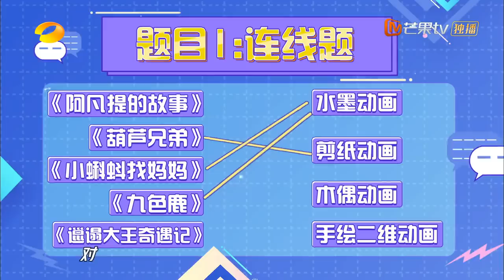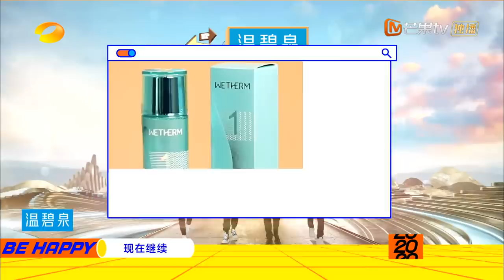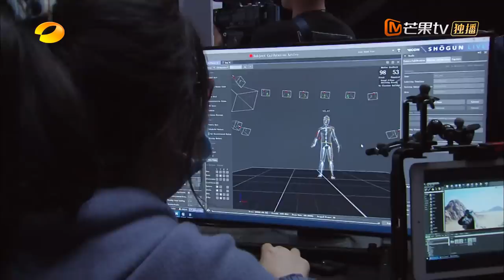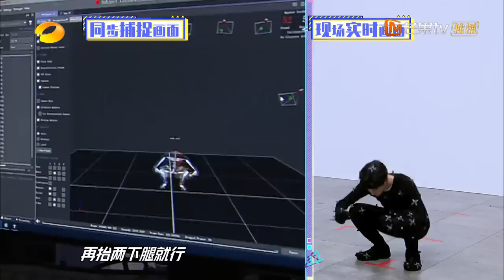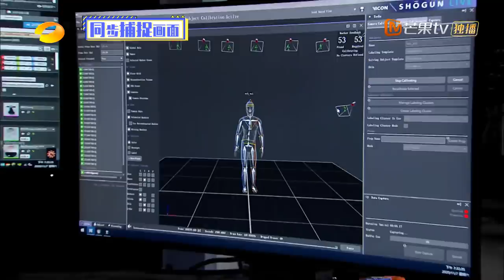《天天向上》20201115期：天天兄弟与国漫破次元梦幻联动 王一博变“撕漫男”秀超A车技 Day Day Up【芒果TV爱豆娱乐站】